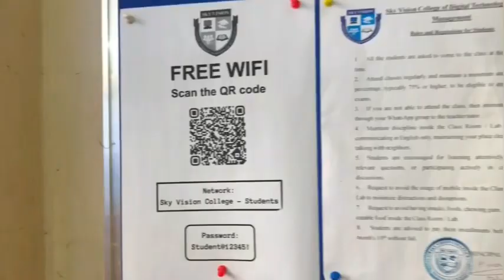Sky Vision college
Today we’re going to take a tour in this beautiful college/learning institution
Start your dreams with us.

WHY STUDENT CHOOSE US
- [ ] 100% placement assistance
- [ ] Free wifi internet facility for students
- [ ] Faculty with industry experience
- [ ] International certification
- [ ] Highly configured machine room for practical
- [ ] Recorded session
- [ ] 100% practical/ digital projectors for life presentation & training

Contact sky vision college
FACEBOOK: sky Vision College
TWEETER: sky Vision College
INSTAGRAM: sky Vision College

About me:Here we’re sharing latest news, video making tools, useful resources, tips  Thank you for supporting me so I can continue to provide you with free content each week!

🎬Credits
Directed:  by Deborah
Produced: by Zainab Bangura
Edited: by Kilo Nicest (lamin)
Design: by Kilo Nicest (lamin)